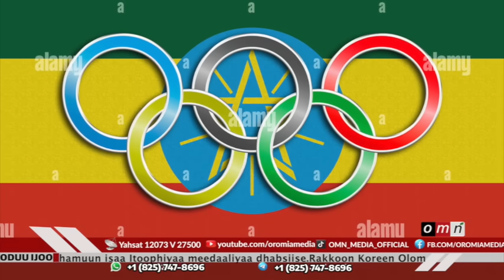OMN ODUU IJOO HAGAYYA 8, 2024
Rakkoo Koree Olompikii Itoophiyaa
Kufaatii Atileet Lammeechaa Girmaa